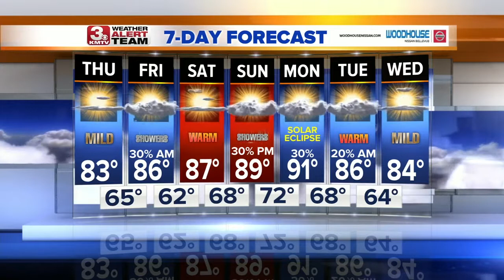Thursday's Forecast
Nice Day